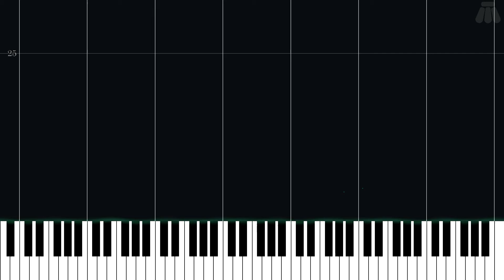Memory - Undertale - Easy Piano Tutorial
Easy Piano Tutorial for Memory from Undertale (2015) in the Undertale series.